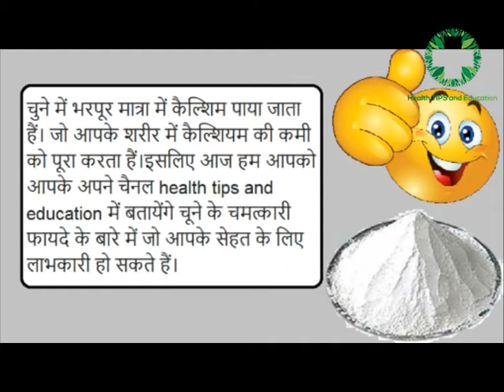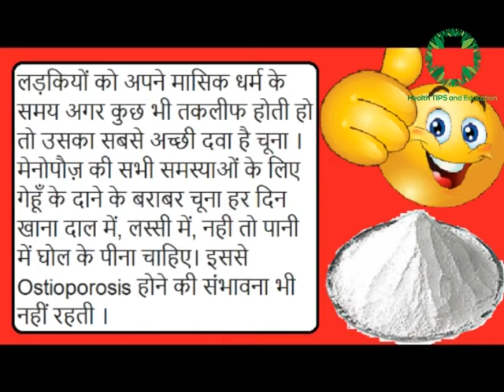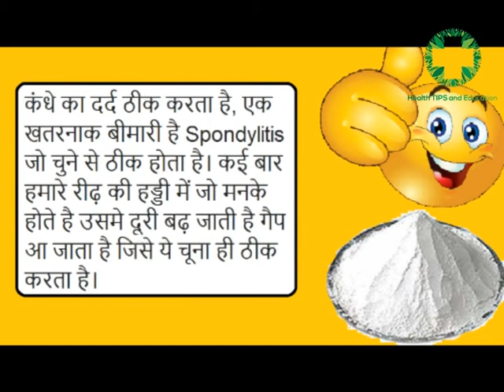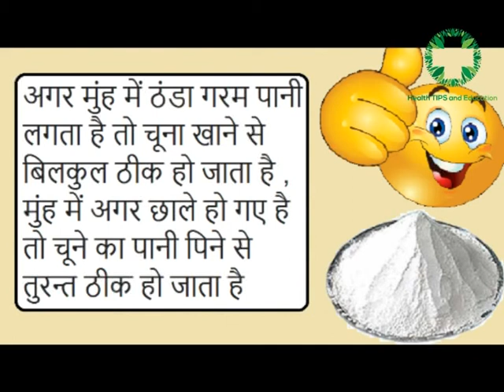चूना खाने के चमत्कारी फायदे ,लड़कियों के लिए भी होता हैं फायदेमंद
हमारे पूर्वज चूने को विभिन्न रोगों से निजात पाने के लिए उपयोग किया करते थे।उस समय ग्रामीण क्षेत्रों के लोग सांप या बिच्छू के काटने पर भी चूने को उस जगह पर लगाते था।जिससे अराम मिल जाता था।वहीं चूना आपके स्वास्थ के लिए काफी फायदेमंद होता हैं।चुने में भरपूर मात्रा में कैल्शिम पाया जाता हैं। जो आपके शरीर में कैल्शियम की कमी को पूरा करता हैं।इसलिए आज हम आपको आपके अपने चैनल health tips and education में बतायेंगे चूने के चमत्कारी फायदे के बारे में जो आपके सेहत के लिए लाभकारी हो सकते हैं।